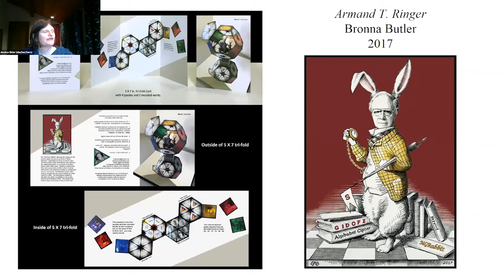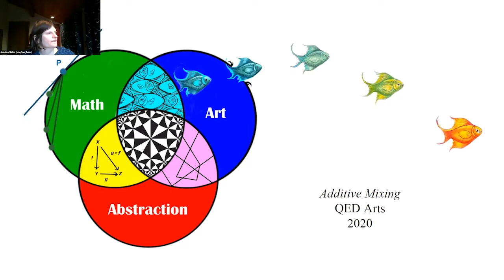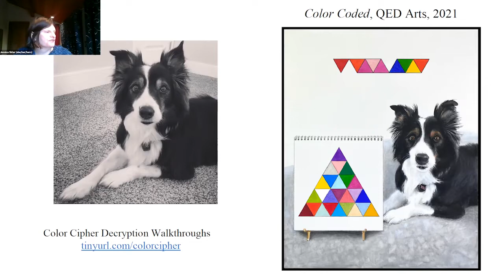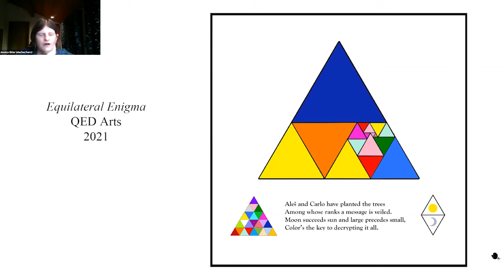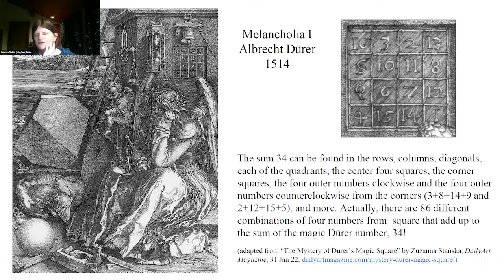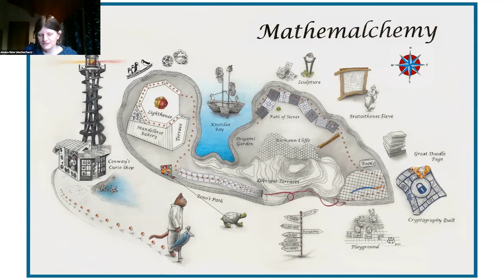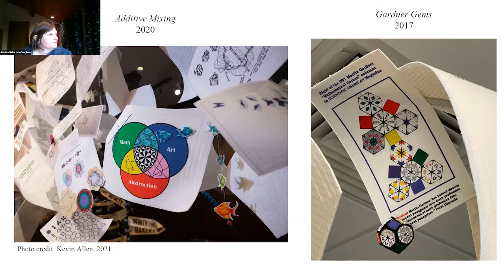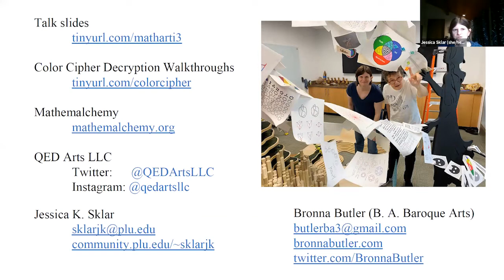Jessica Sklar - Mathematical Art Inspirations, Instantiations, and Installations - CoM Feb 2022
During 2020, while the world shut down, creativity flourished.
Choral groups sang over Zoom, friends attended virtual cocktail hours, and mathematicians and artists spent their lockdown hours knitting, painting, and constructing wonders.  In this talk, I’ll show and discuss pieces by QED Arts (the collaborative team of myself and mathematical artist Bronna Butler) and talk about Mathemalchemy, a large multimedia art installation (currently on display at the National Academy of Sciences in Washington, DC) that celebrates the creativity and beauty of mathematics.